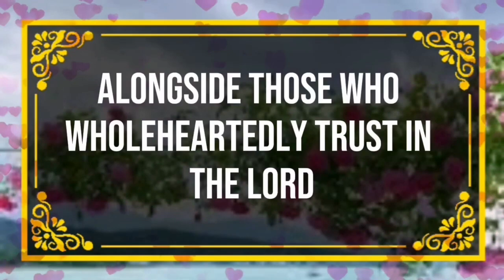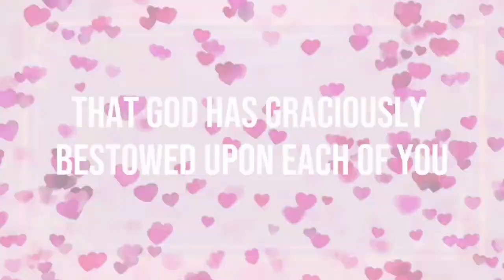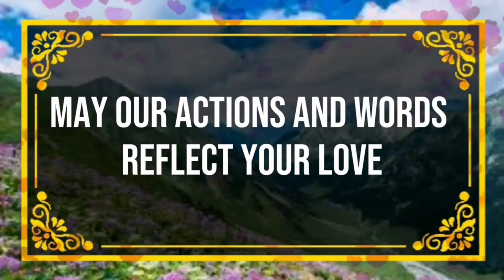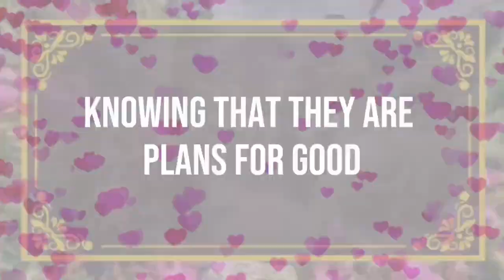God message The quiet person at work noticed you It’s Angels Message✝️God Miracles 🦋 god msg